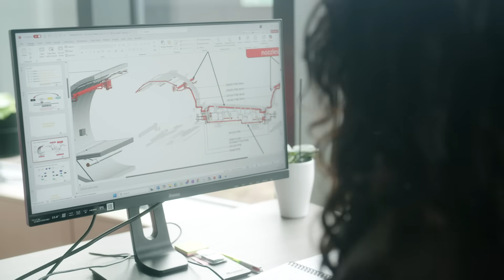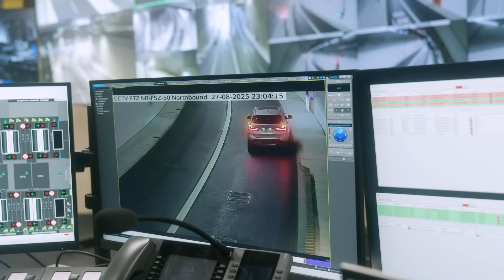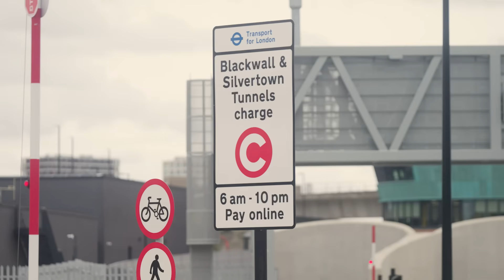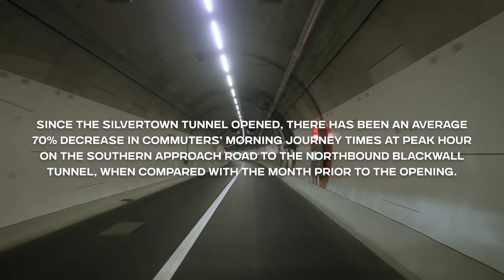Transforming Tomorrow: The tunnel beneath the Thames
Ad paid and presented by Riverlinx.

In East London, a new connection is reshaping the way communities move and interact. The Silvertown Tunnel, the city’s newest river crossing, stands as what some see as a symbol of what’s possible when public and private sectors work together toward a shared vision. This film takes viewers behind the scenes of one of London’s most ambitious infrastructure projects, exploring how collaboration, innovation and determination turned an idea into a reality that can connect people and places.

Discover how partnership and innovation brought London’s Silvertown Tunnel from vision to reality.

This film is part of the Transforming Tomorrow series presented by IPFA and produced by BBC StoryWorks Commercial Productions.

Don't miss the rest of the Transforming Tomorrow series, and find out more here: transformingtomorrowseries.com